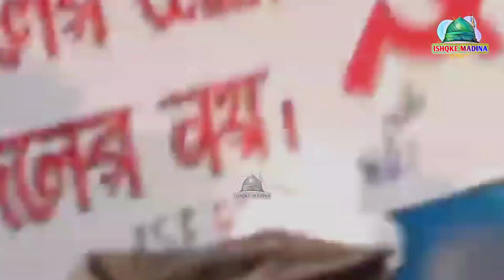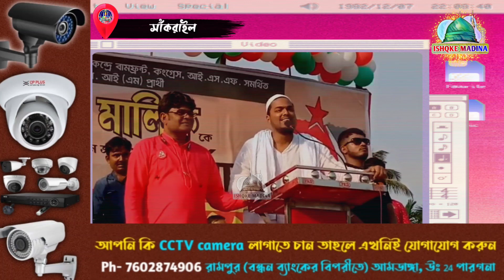পীরজাদা আব্বাস সিদ্দিকী একি বলছেন শুনেন // যে কটা কথা বলব প্রত্যেকটা প্রমাণসহ বলবো // ISHQKE MADINA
🎤= পীরজাদা আব্বাস সিদ্দিকী সাহেব

🏠= ফুরফুরা দরবার শরীফ

আপনারা দেখছেন আমাদের ইউটিউব ISHQKE MADINA চ্যানেল।

 আমাদের এই WhatsApp Gurup লিঙ্ক টাকে ক্লিক করে করুন। আর আমাদের সঙ্গে জুড়ে থাকুন।

 আপনার এলাকার জলসার ওয়াজ নাত ও গজল  আমাদের ইউটিউব চ্যানেল দেবার জন্য।

Telegramapp মধ্যে দিতে পারেন।
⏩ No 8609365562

প্রয়োজনা ও পরিবেশনায় : ISHQKE MADINA চেনেল।
ইশক্কে মদীনা
ইশককে মদিনা
 ইশকে মদীনা

Ikma
 ikma
Ikma
  i.k.m.a
I.K.M.A
Eske madina
Abbas Siddiqui
Abbas Siddique
Pirzada Sanawlla Siddiqui
Sanawlla Siddiqui Naat
Sanawlla Siddiqui ghazal
SANAWLLA SIDDIQUI
Pirjada kashem siddiqui
Pirzada kashem siddiqui
Kashem siddiqui owz
Kashem siddiqui oaj
Abbas Siddiqui Vaijan
Pirjada Junaid Siddiqui
Pirzada junaid Siddiqui Naat
Junaid Siddiqui Naat
Junaid Siddiqui gojol
Jubayed siddiki
Junaid siddiki
KASHAR SIDDIQUI
21 শে অগ্রহায়ণ ফুরফুরা শরীফ আব্বাস সিদ্দিকী
Furfura-sharif
Abbas Siddiqui
Pirjada Abbas Siddiqui
Abbas Siddiki
Abbas Siddiqui video
SANAWLLA SIDDIQUI
 জেকেরের মজলিস
মেহরাব সিদ্দিকীর ওয়াজ
ওমর সিদ্দিকীর ওয়াজ
পীর আল্লামা ওমর সিদ্দিকী সাহেব
ইসুফ সিদ্দিকী সাহেব
পীরজাদা ইউনুস সিদ্দিকী সাহেব
পীর আল্লামা ওমর সিদ্দিকী
পীরজাদা কাসেম সিদ্দিকী